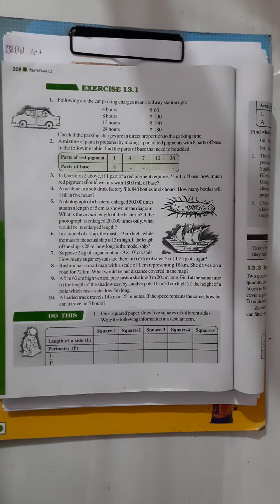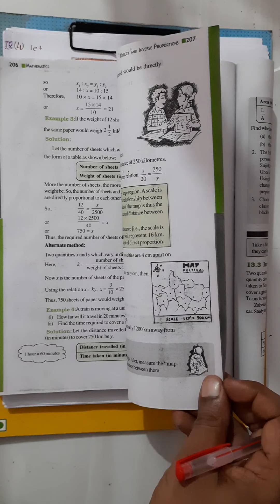Class 8 math / exercise 13.1,Q4 / Chapter 13 / Ncert / Cbse